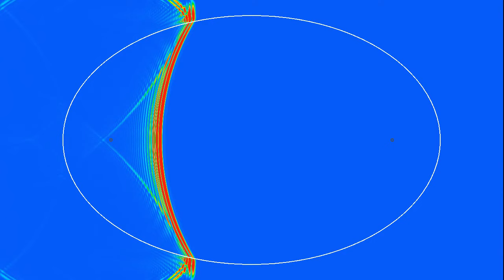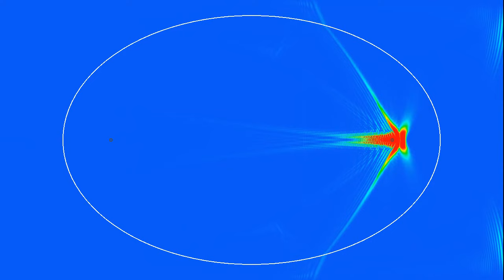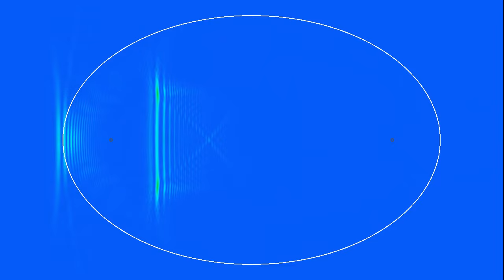Refraction of a wave on a horizontal ellipse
This variant of the video shows a linear wave reaching an elliptical area in which the speed of propagation is reduced to 75% of its value outside, which corresponds to an index of refraction of 4/3, as for water. The shape can be seen as an exaggeration of what a falling raindrop looks like, when it is rather large. You can see the special role played by the focal points of the ellipse, marked by little circles. The colors show the energy density of the wave (obtained by adding squares of the time-derivative of the wave height, and the wave speed times the norm of their spatial gradient). There are absorbing boundary conditions on the sides of the domain, which however don't work perfectly, which is why you see some waves reflected from the boundary.